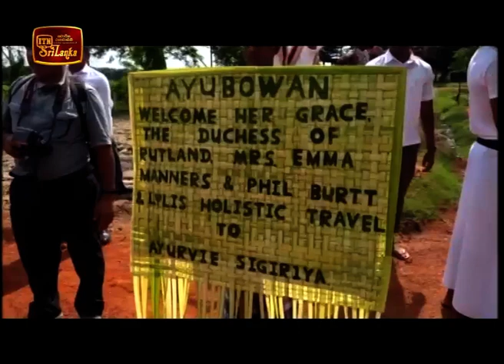ITN English News 2020-02-12 | 05.50 AM